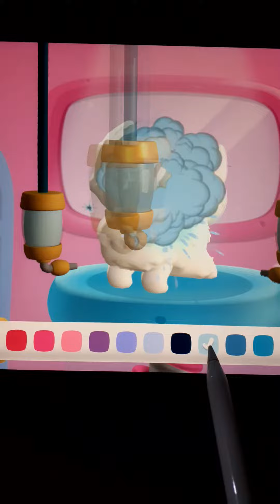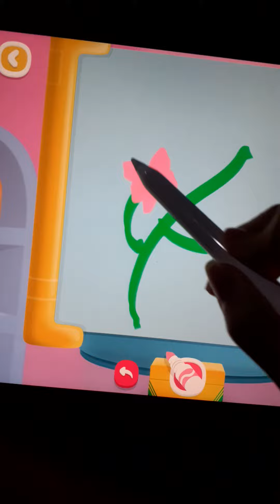Customizing my Orange Cat - Crayola Pets Gaming episode 4 season 1 Thank you guys for 20+ views